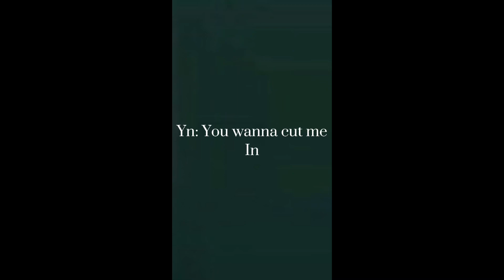I don’t need to see the “Other side”⚡️